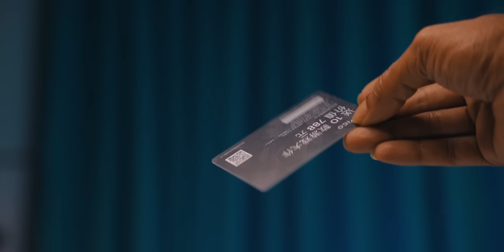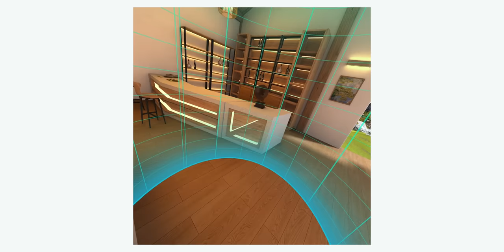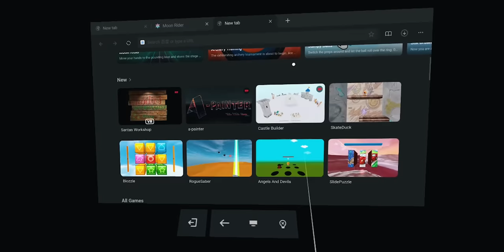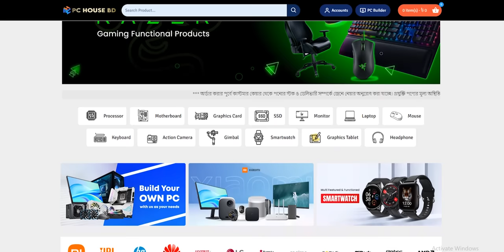I Tested Pico Neo 3 Advanced All-In-One VR Headset.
PC House BD

Shop 248,249,250 Level 2,
Computer City Center (Multiplan) New Elephant
Road, Dhaka-1205, Bangladesh
Call:-